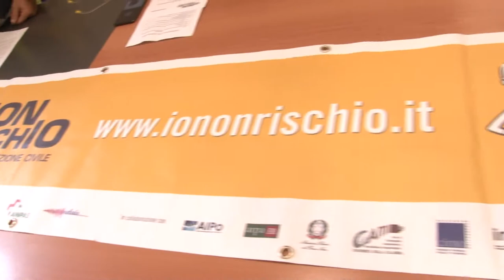A Chieti e Pescara tutto pronto per “Io non rischio”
Si chiama “Io non rischio” la manifestazione di protezione civile che si terrà a Chieti e Pescara domenica 24 ottobre che è stata presentata oggi dalle due Amministrazioni Comunali